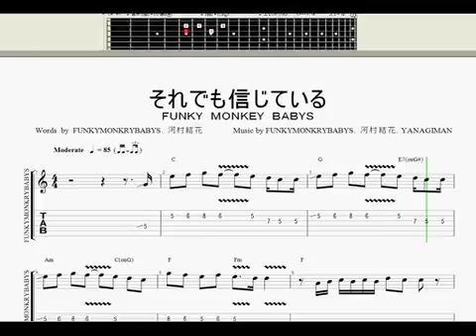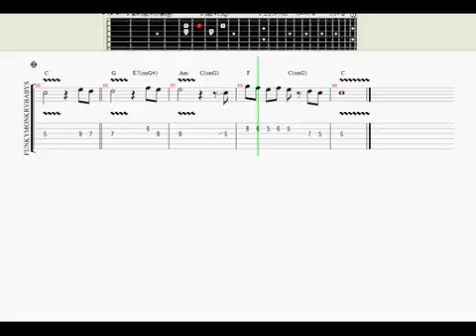ファンキーモンキーベイビーズ それでも信じている TAB